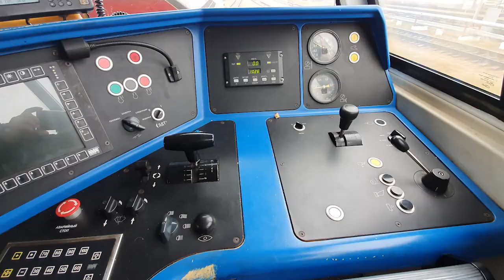2021-11-16 г. Брест. Депутат городского Совета депутатов А. Дудар. Новости на Буг-ТВ.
Брестское локомотивное депо – сердце Брестского отделения Белорусской железной дороги, в этом году отмечает большую дату – 150 лет. Но о работе предприятия мы расскажем в программе «Итоги недели». А сегодня познакомим  вас с его руководителем, человеком, отдавшем большую часть своей жизни железной дороге. Это - Анатолий Александрович Дудар. Который уже несколько созывов является депутатом Брестского городского Совета депутатов. Почему он избрал для себя этот путь и что конкретно сделал для своего округа - расскажем в материале выпуска.